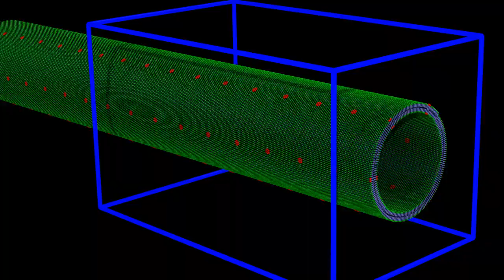flippase mediated membrane curvature using LAMMPS MCA extensions and MOLTEMPLATE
This is a coarse-grained simulation of membrane curvature mediated by "flippases".  The curvature instability you see here caused by an imbalance of lipids in the inner and outer leaflets.  That imbalance is maintained by "flippase" protein motors (red) which pull lipids from one side of the membrane to the other.  This simulation was carried out using the "molecular cellular automata" extensions in LAMMPS together with moltemplate (moltemplate.org).   Using these extensions, users can control the behavior of the system in arbitrary ways by writing a short MCA script.  (The script in this example example is 7 lines long.)   Each particle's internal state (represented by different colored spheres) can change in response to collisions with nearby atoms.  Bonds can be created and destroyed and change state as well.  The Cooke+Deserno lipid model is used.
Details:
   The "flippases" used in these simulations were built in a crude way: by tying a bunch of (14) lipids into a cylindrical bundle (red) and keeping them rigid (using the "fix rigid" feature in LAMMPS).  This is probably not what real flippases look like.  (I confess I have no idea what real flippases look like.)  Nevertheless, this was an easy way to insure that these cylindrical objects are comfortable in the membrane, since they have an (enthalpic) affinity to lipids which is similar to the affinity that lipids have for each other.  Now when a lipid head group bumps into one of the particles on the flippase,  this sets off a chain of transitions which pulls that lipid from one side of the bilayer to the other.  The details are explained on slides 28-47 of this presentation:
   Code availability:
These examples use a fix which I wrote for LAMMPS named "fix bond/modify" and "fix bond/new".  They are not included with LAMMPS and probably never will be.  However, if you are curious, currently you can find the code for that these two fixes here:
(To use it, download the LAMMPS source code, copy these files to the "src" subdirectory, and re-compile.)
   I don't recommend using this LAMMPS code because currently, I don't plan on updating or supporting this code in the future.  Instead, we are trying to incorporate these features into "moltemplate" and "fix bond/react".  Until then, feel free to play around with this code, but please also take a look at fix bond/react as well:

(Note: These examples, github links, and this video may be deleted or replaced in the future.)